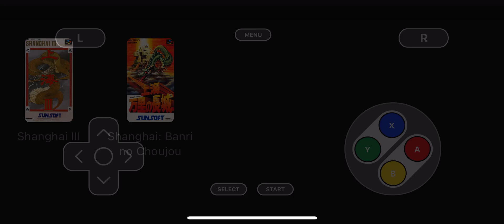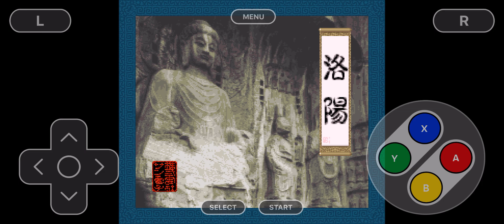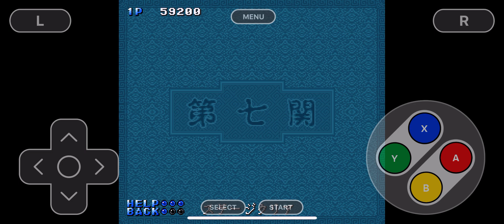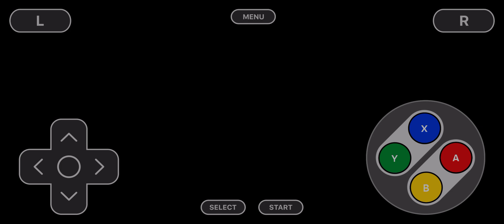Shanghai The Great Wall (SNES) Gameplay Great Wall Part 1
This is a gameplay of Shanghai The Great Wall for the SNES Great Wall Level 1-10.